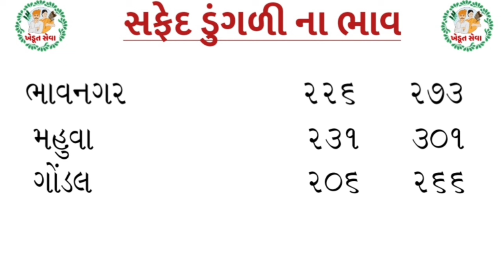આજના ડુંગળીના ભાવ | 09-02-2024 | મહુવા/ભાવનગર/ગોંડલ/ ડુંગળીનાભાવ આજનાડુંગળીનાભાવ Commodity Rate